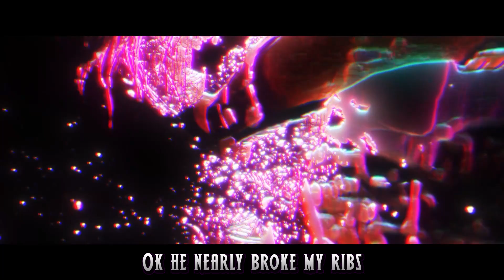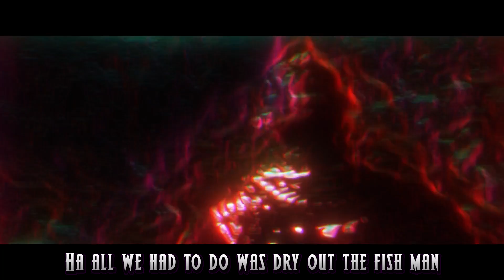M'Baku Sings A Song (Black Panther: Wakanda Forever MCU Parody)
Beat by Vadim Williams

+ PS4 - DonFraserNash

M’Baku

Do not speak to me unless you’re spoken to
And when you speak start with “my lord mbaku”
I’m only joking, we’re all friends here
Except for the coloniser, you look weird

On your knees pay respect
You come to me you come correct
You want my help I theorise
So chant my name like a war cry

“Mbaku mbaku”
It’s great mbaku to you
“Mbaku mbaku”
Ok what can I do

You are weak, blah blah blah
You need my muscles, la de dah
You’re lucky I’m so kind
Other leaders would shun you

Gorilla king
The strongest human being
Gorilla king
We watch knobkerrie swing
Gorilla king
I’ll feed you to my children
Gorilla king
I’m kidding we’re vegetarian

Never really cared for the golden city
So I moved my tribe to where it’s nippy
We might fight the cold, but it is our home
Unless the elders they need me

I put on a tough exterior
But really I’m here for you
We’re wakandans
And we’ll stay superior

Bring me the fish man
What is he half dolphin?
And what will he do?
Slap me with his fin?

I am not scared of a fish
Splishy splashy he go squish
Ok he nearly broke my ribs
Shuri you fight him? You are much better equipped

I fought alien armies, and I fought king t’challa
So how are the mermen, being such a bother
Shuri is clever, always has a plan
Ha all we had to do was dry out the fish man

He has submit, his armies have quit
Now back to wakanda, cus I need to eat
Shuri says she’s on a break for the time being
So, I will take the throne, I will be your king